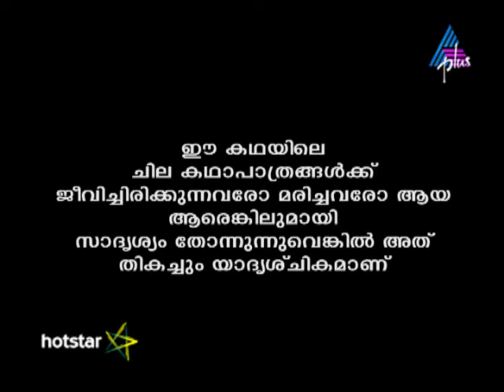Kadamattathu Kathanar Epi 238 11-01-17 (Download & Watch Full Episode on Hotstar)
Sharavanan Gets Sri Chakram Kathanar unleashes his magical powers against Raugandharayanan. Shravanan sets Kaathambari free and acquires the Sri Chakram. What is Kathanar's next plan?